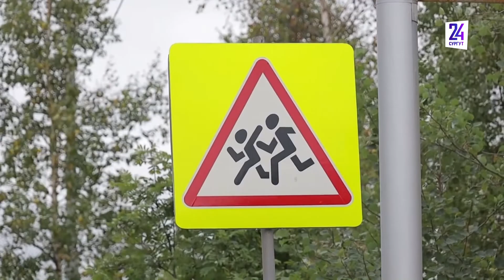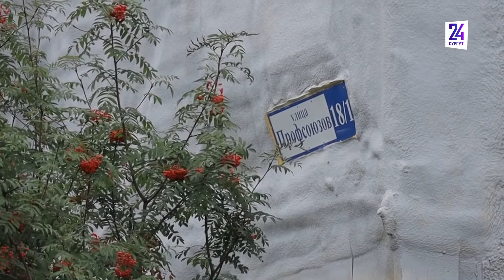В Сургуте ремонтируют проезды. Сколько сделают в следующем году?